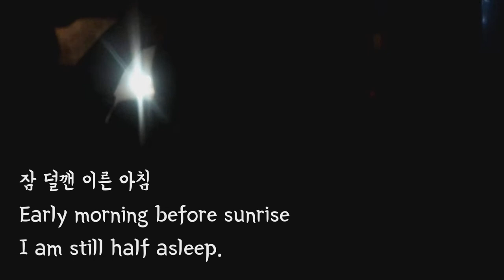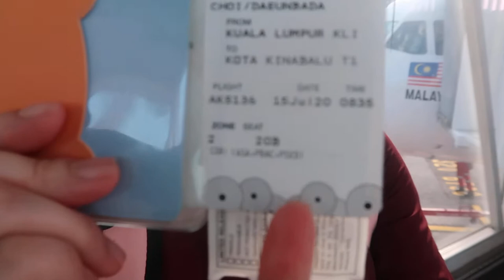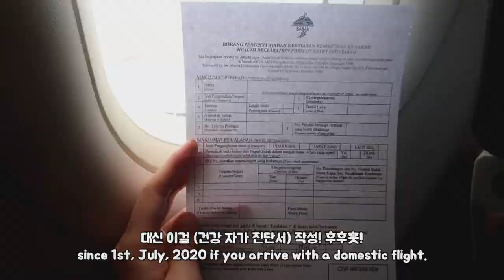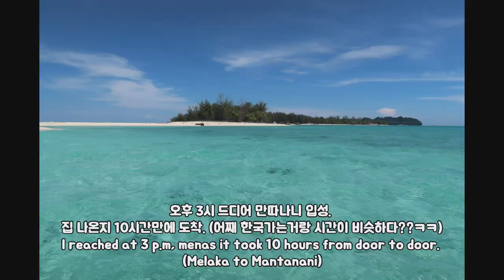[EN,KR Sub] 말레이시아의 몰디브, 만따나니 들어가기! Malaysia's Maldives, the way to go heaven, Mantanani!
지난 달 다녀온 동말레이시아 사바주에 위치한
만따나니 섬 들어가는 영상입니다.
말레이시아는 여전히 RMCO (Recovery Movement Control Order)
기간 중 이라, 리조트를 거의 전세내서 놀다 왔는데요. ㅎㅎ
(feat. 아마 섬 전체에서 유일한 외국인이였을지도. ㅋㅋ)

말레이시아의 몰디브라는 말이 명실상부하게
그 찬란한 바닷물이 보석처럼 찰랑찰랑 아름답게 빛났답니다.

여행 다니기 힘든 시기라 랜선 여행하시는 분들이 많으실텐데요. ㅠ
랜선 여행의 일부로 저의 짧은 vlog도 공유합니다.

그럼 이미 다녀오신 분들에게는 추억을 다시 톡 하고 건드리는 영상이,
아직 안 다녀오신분들에게는 영상으로 먼저 떠나보는
여행이 되기를 바랍니다.

모두 즐거운 주말 보내시고, 건강 하셔요!

감사합니다.

*English subtitle will be revised.

Welcome back to Bada Lyla's channel!

I am going to share my latest experience to go Mantanani island,
Sabah, Borneo.

It is knows for Malaysia's Maldives and I do agree for it's reputation
as a person who went real Maldives before. :)
It is much similar to a typical island in Maldives visually.

Malaysia is still under RMCO (Recovery Movement Control Order)
so there were few tourist only on this beautiful island.
and I didn't see any foreign tourist at all
during my stay for 6 days 5 nights.

Hope you stay safe and have a nice weekend!

Bada Lyla